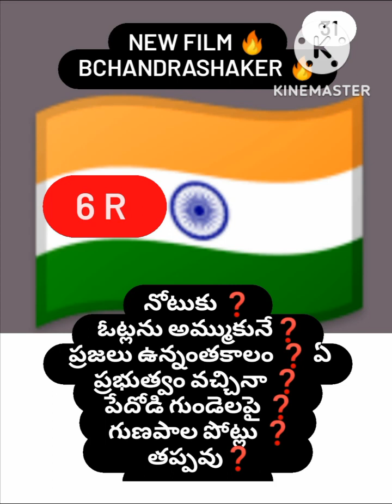నోటుకు ఓట్ల అమ్ముకునే❓️ ప్రజలుంటే అరాచకమే ❓️🔥B ChandraShaker B💥 9640037003💥🔥